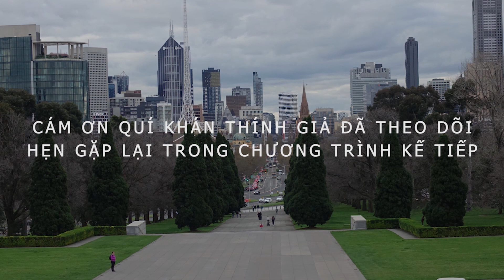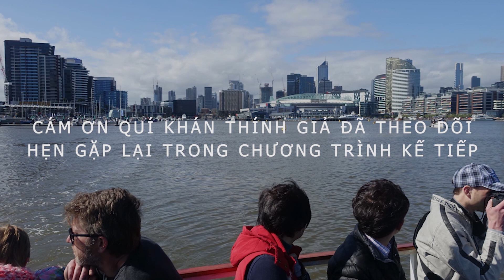ĐI THĂM MELBOURNE VỚI NGUYỄN HỒNG ANH - TẬP 5: Khu thể thao, Dinh Toàn Quyền, Đài Chiến sĩ Trận vong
Với kinh nghiệm viết bút ký du lịch, tác giả Nguyễn Hồng-Anh mời quý vị đi một vòng thành phố Mebourne…